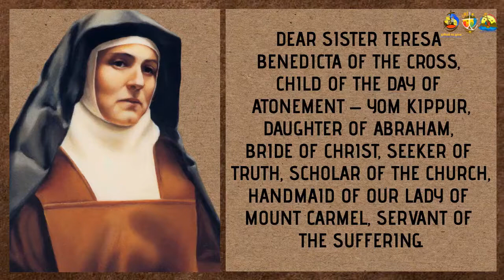Novena to St. Teresa Benedicta of the Cross (St. Edith Stein) - DAY 9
9th Day of Novena to St. Teresa Benedicta of the Cross 💛

Let us ask God through the Prayers of St. Teresa Benedicta of the Cross (St. Edith Stein) to grant us our heart's desires and for the urgent needs of our community, ministry, and Church, for Peace and Healing of the World and for the end of this Pandemic. In a very special way, we offer this Novena for Peace and Unity in Myanmar and for the Speed Recovery of our CM sisters and and community staffs in La Paz, Iloilo.

Our Novena to the St. Teresa Benedicta of the Cross (St. Edith Stein) is led by our friends from CMY – Luzon Region.

St. Teresa Benedicta of the Cross, 🌹